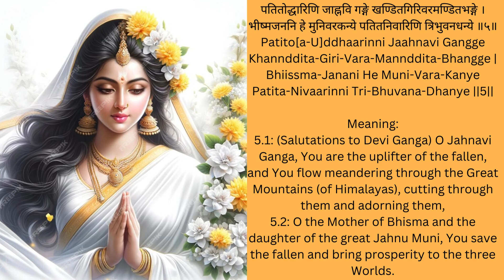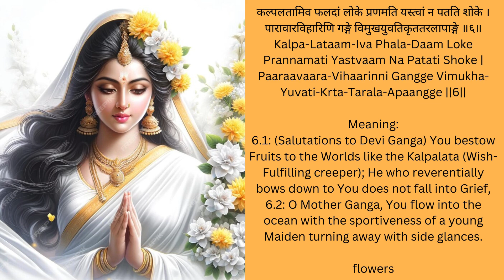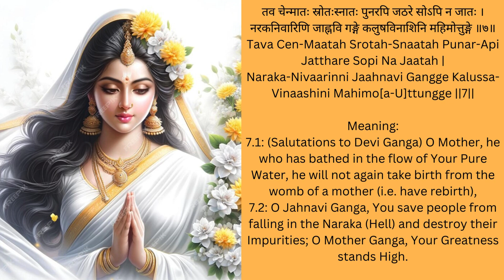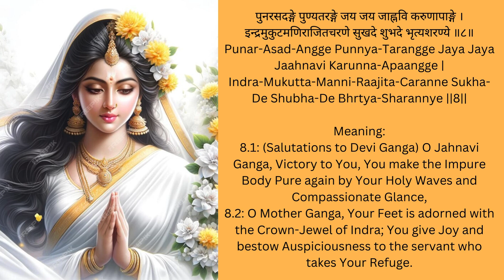Free Lesson In The Ganga Stotram | Verses 5, 6 7 and 8 | Uma Premanand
पतितोद्धारिणि जाह्नवि गङ्गे खण्डितगिरिवरमण्डितभङ्गे ।
भीष्मजननि हे मुनिवरकन्ये पतितनिवारिणि त्रिभुवनधन्ये ॥५॥
Patito[a-U]ddhaarinni Jaahnavi Gangge Khannddita-Giri-Vara-Mannddita-Bhangge |
Bhiissma-Janani He Muni-Vara-Kanye Patita-Nivaarinni Tri-Bhuvana-Dhanye ||5||

Meaning:
5.1: (Salutations to Devi Ganga) O Jahnavi Ganga, You are the uplifter of the fallen, and You flow meandering through the Great Mountains (of Himalayas), cutting through them and adorning them,
5.2: O the Mother of Bhisma and the daughter of the great Jahnu Muni, You save the fallen and bring prosperity to the three Worlds.

कल्पलतामिव फलदां लोके प्रणमति यस्त्वां न पतति शोके ।
पारावारविहारिणि गङ्गे विमुखयुवतिकृततरलापाङ्गे ॥६॥
Kalpa-Lataam-Iva Phala-Daam Loke Prannamati Yastvaam Na Patati Shoke |
Paaraavaara-Vihaarinni Gangge Vimukha-Yuvati-Krta-Tarala-Apaangge ||6||

Meaning:
6.1: (Salutations to Devi Ganga) You bestow Fruits to the Worlds like the Kalpalata (Wish-Fulfilling creeper); He who reverentially bows down to You does not fall into Grief,
6.2: O Mother Ganga, You flow into the ocean with the sportiveness of a young Maiden turning away with side glances.

तव चेन्मातः स्रोतःस्नातः पुनरपि जठरे सोऽपि न जातः ।
नरकनिवारिणि जाह्नवि गङ्गे कलुषविनाशिनि महिमोत्तुङ्गे ॥७॥
Tava Cen-Maatah Srotah-Snaatah Punar-Api Jatthare Sopi Na Jaatah |
Naraka-Nivaarinni Jaahnavi Gangge Kalussa-Vinaashini Mahimo[a-U]ttungge ||7||

Meaning:
7.1: (Salutations to Devi Ganga) O Mother, he who has bathed in the flow of Your Pure Water, he will not again take birth from the womb of a mother (i.e. have rebirth),
7.2: O Jahnavi Ganga, You save people from falling in the Naraka (Hell) and destroy their Impurities; O Mother Ganga, Your Greatness stands High.

पुनरसदङ्गे पुण्यतरङ्गे जय जय जाह्नवि करुणापाङ्गे ।
इन्द्रमुकुटमणिराजितचरणे सुखदे शुभदे भृत्यशरण्ये ॥८॥
Punar-Asad-Angge Punnya-Tarangge Jaya Jaya Jaahnavi Karunna-Apaangge |
Indra-Mukutta-Manni-Raajita-Caranne Sukha-De Shubha-De Bhrtya-Sharannye ||8||

Meaning:
8.1: (Salutations to Devi Ganga) O Jahnavi Ganga, Victory to You, You make the Impure Body Pure again by Your Holy Waves and Compassionate Glance,
8.2: O Mother Ganga, Your Feet is adorned with the Crown-Jewel of Indra; You give Joy and bestow Auspiciousness to the servant who takes Your Refuge.

I teach carnatic music and various sanskrit chants in ragam formats. I also teach abhangas and bhajans.